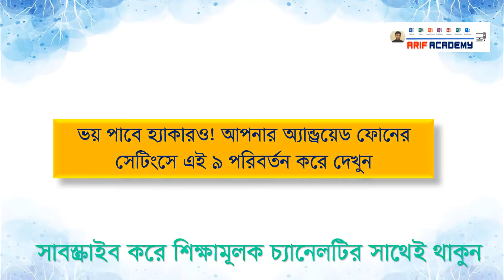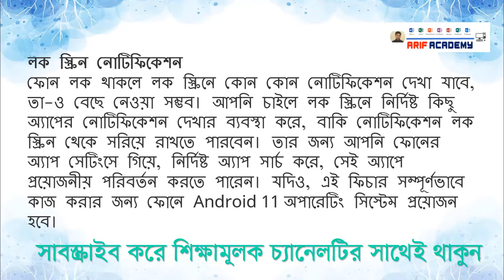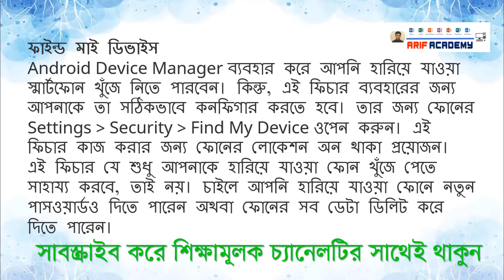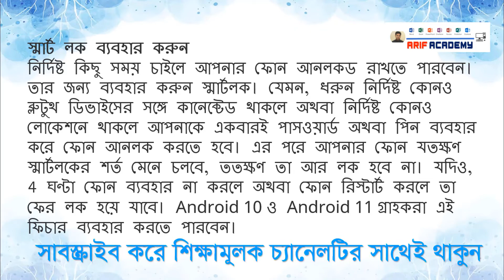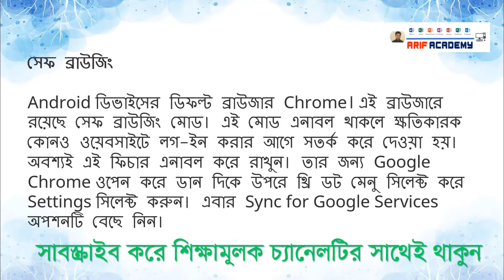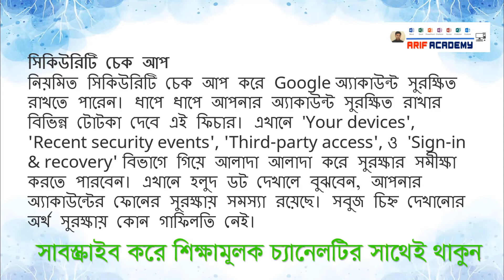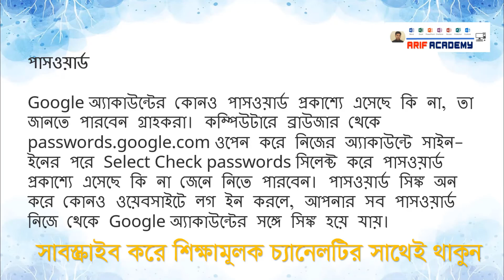ভয় পাবে হ্যাকারও! আপনার অ্যান্ড্রয়েড ফোনের সেটিংসে এই ৯ পরিবর্তন করে দেখুন